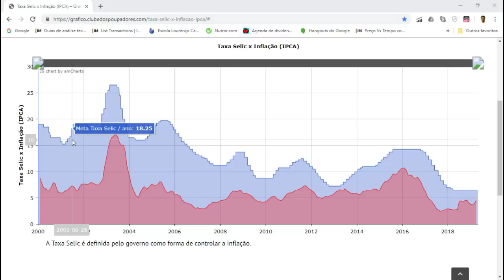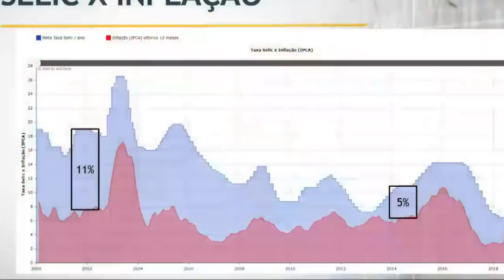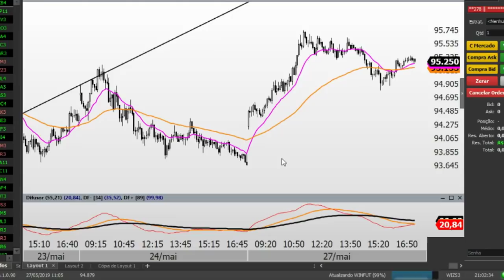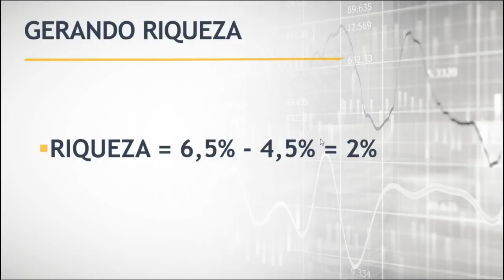🔴 Porque precisamos do Mercado de Renda Variável? Fala Mercado 27